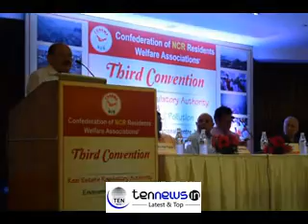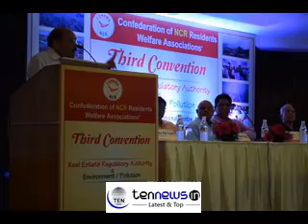CONRWA brainstorms on Home Buyers issue of Noida with Urban Development Joint Secretary